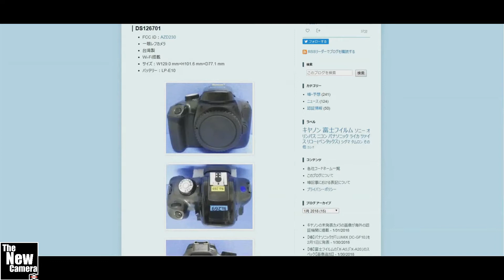Canon 1400D First Images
Canon 1400D first images leaked today, The camera is expected to arrive very soon.